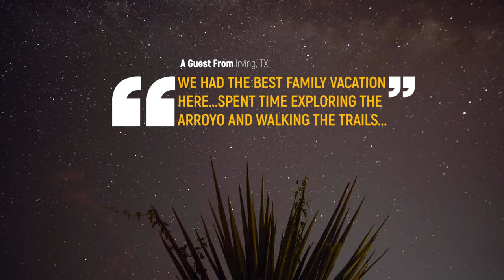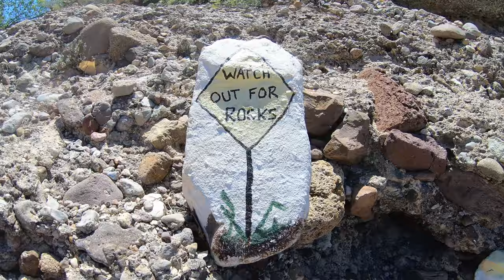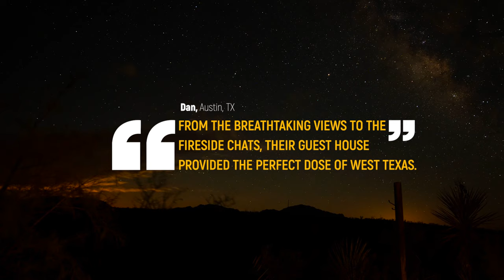Chinati Mountain Retreat Ruidosa, Texas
Chinati Mountain Retreat
Our vacation rental in the Big Bend Region, 2 hours south of Marfa, Texas
Explore 200 acres that you will have privately, hiking, mountain biking, star gazing and enjoying down time with family.